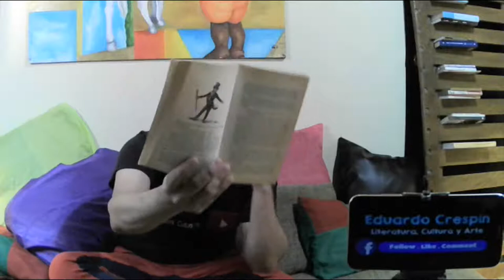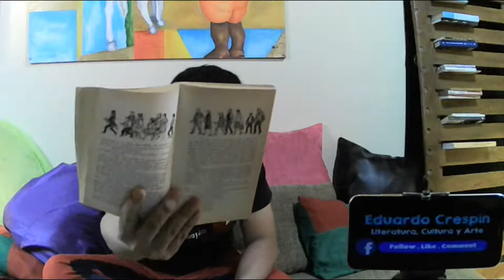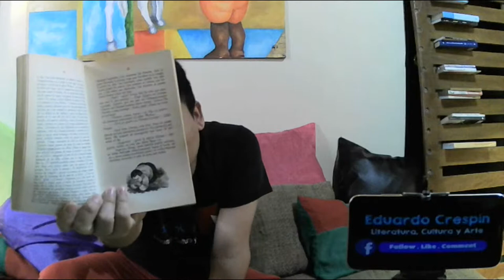Eduardo Crespín │Libros en Movimiento "Charlie y la Fábrica de Chocolate" de Roald Dahl 004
Eduardo Crespín │Books in Motion "Charlie and the Chocolate Factory" by Roald Dahl 004
Hoy en nuestra sección Libros en Movimiento continuaremos con la lectura de "Charlie y la Fábrica de Chocolate" de Roald Dahl. ¡No te lo pierdas!
Today in our Books in Motion section we will continue reading "Charlie and the Chocolate Factory" by Roald Dahl. Do not miss it!